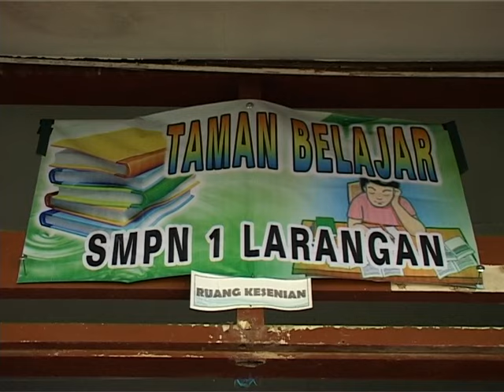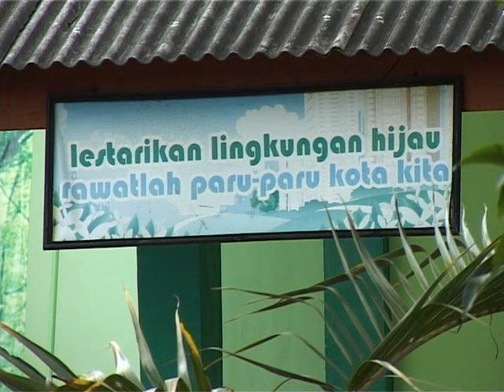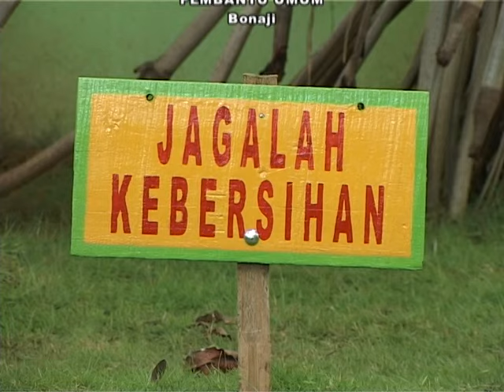Ragam Pendidikan Jawa Timur: Integrasi Lingkungan Media Belajar, SMPN 1 Larangan Pamekasan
One function of the school is to have a major influence on behavior change masyarakatnya.Rencana school community and school work is expected to accommodate environmental conservation objectives for program improvement and continuous improvement in service excellence that education can improve the environmental benefit for the surrounding communities.
Host : Kank Hari Santoso
Prod: Dinas Pendidikan Provinsi Jawa Timur, UPT Tekkomdik